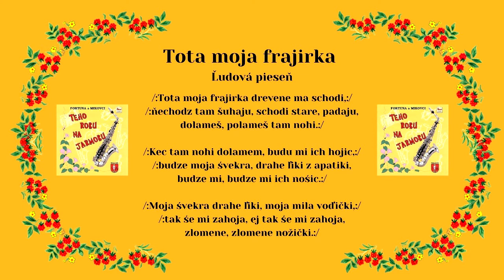FORTUNA a MIKOVCI, Tota moja frajirka, Slovenské ľudové piesne - šariš s textom, Videorohaľ